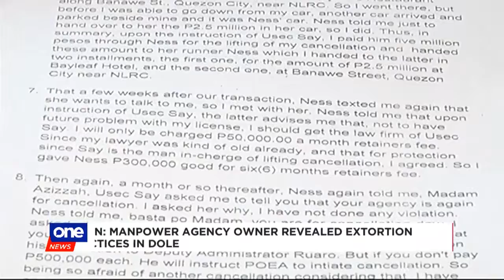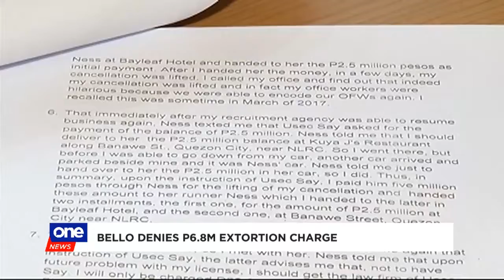Labor Sec. Bello denies extortion charges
Labor Sec. Silvestre Bello III denies allegations that he extorted P6.8-M from an employment agency.